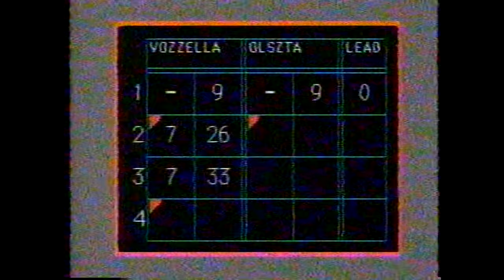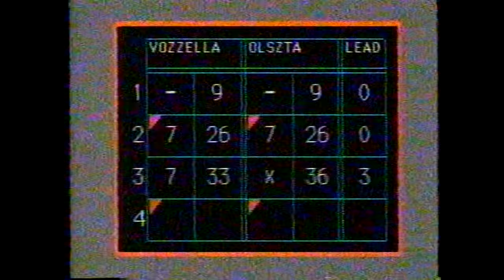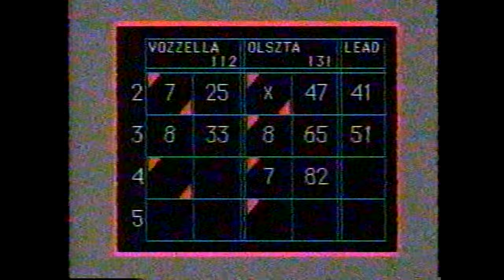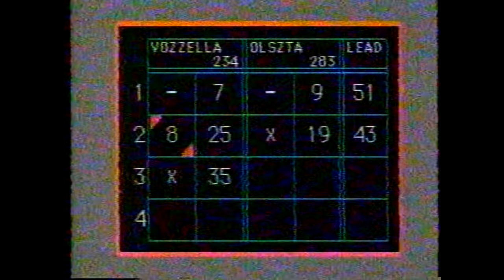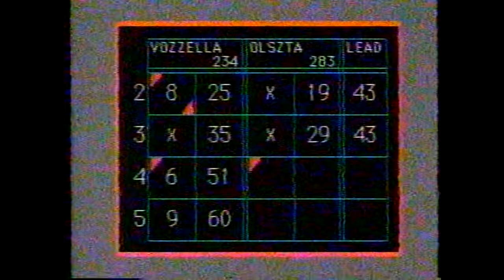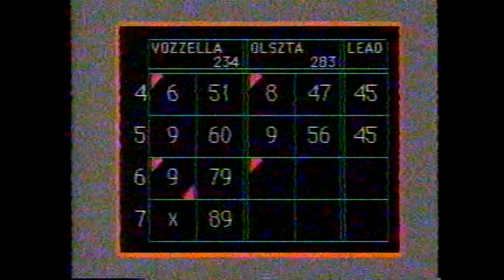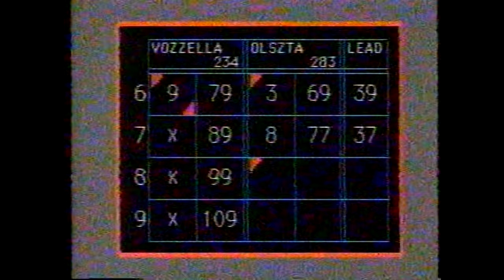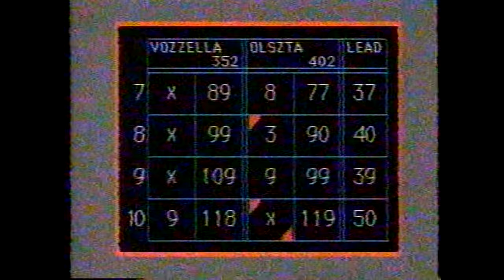Candlepin Bowling - Chuck Vozzella vs. Tom Olszta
Special thanks again to the G.O.A.T. Tom Olszta himself for providing the tape of this show that originally aired on 7/24/1993. (Again I apologize about the grainy footage, and a couple of small parts of this match get cut off during the first string.) This was the debut match for Chuck Vozzella on Channel 5, having to take on Tom Olszta after Tom had defeated Mike Morgan with his big 446 triple the week before to get into first place for that year's Championship show.

This was a very fast paced match, as both bowlers were really firing each ball down the lane, and there were also some pretty exciting moments throughout the show too, especially in the 2nd game.

In case you're wondering, the next match following this one can be seen here that was posted by Alley Chat

Hope you all enjoy, R.I.P. Don Gillis.